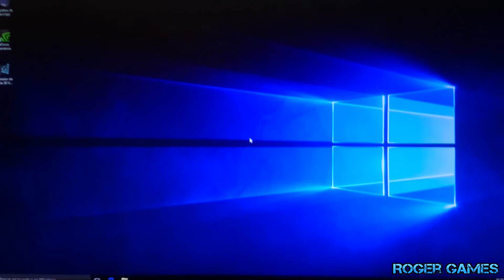Booting Boot SSD Raid 0 Windows 10